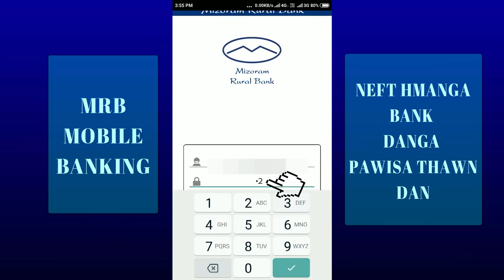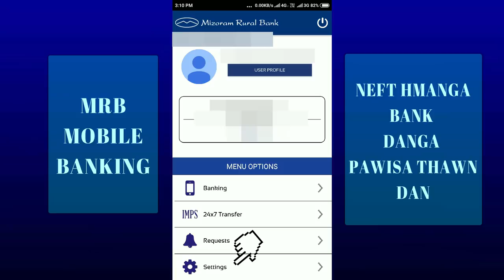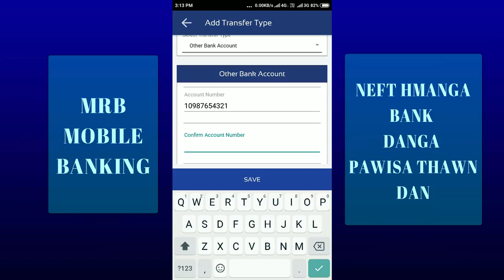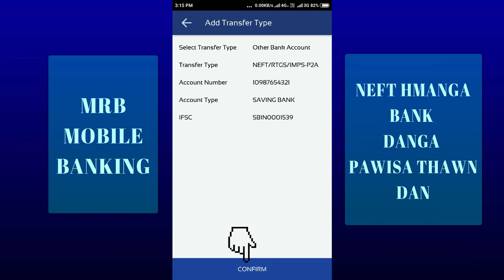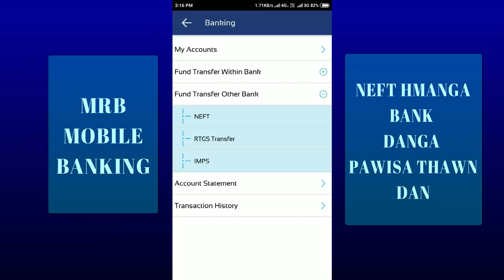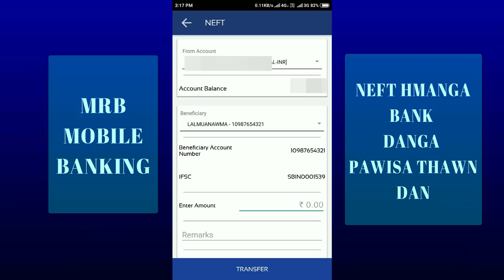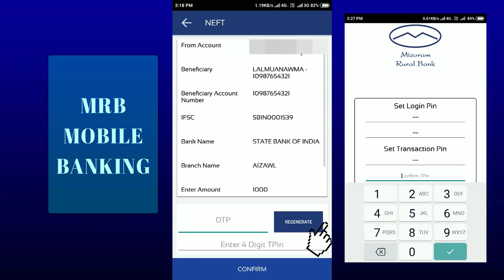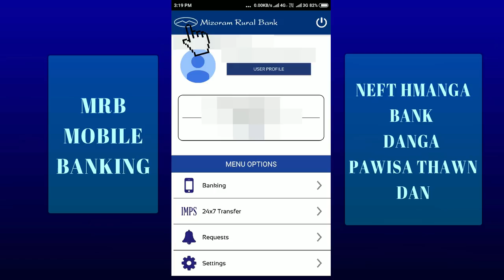Mizoram Rural Bank Mobile Banking Pawisa thawn dan NEFT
Mizoram Rural Bank Office a kal kher lo a mahni a lo in zir duh tan tangkaina a nih beiseiin